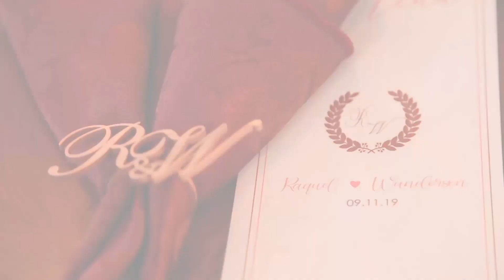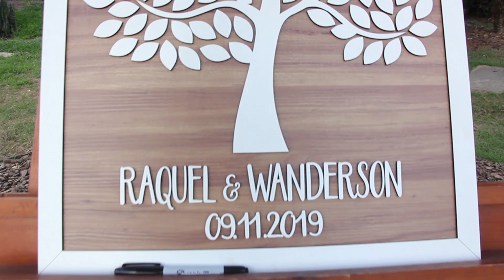Short film Raquel e Wanderson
Belíssimos momentos do Casamento de Raquel e Wanderson realizado em Contagem - MG
Making off do noivo: Barbearia Costello - @barbeariacostello
Making off da noiva, cerimônia e recepção: Recanto Cascata da Lagoa - Tupã - Contagem - MG
Externas: Fazenda Arraial Velho - Sabará - MG - @fazendaarraialvelho
Buffet: Cria Sabores - @criasaboresvilma
Vestido: Enlace Noivas - @enlacenoivasoficial
Decoração: Badulake Noivas - @badulakenoivas
Cabelo e maquiagem: Lugas Gomes Hair e Sabrina Martins Beauty - @lucasgomeshair e @sabrinamartinsbeauty
Cerimonial: Thales Henrique - @thaleshenriqueep
Músicos: Carpediem Coral e Orquestra - @carpediemcoraleorquestra
Sonorização: Inova som  - @inova_som